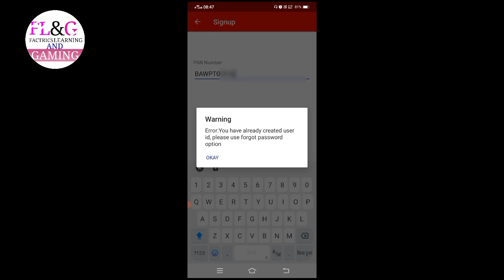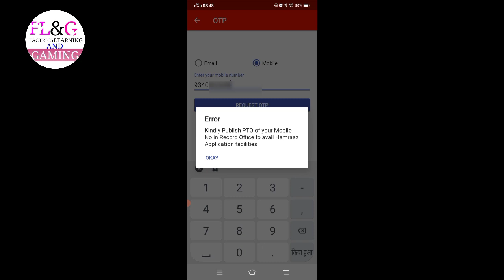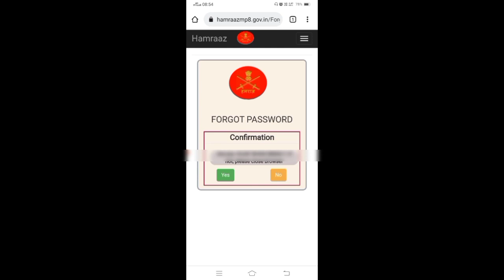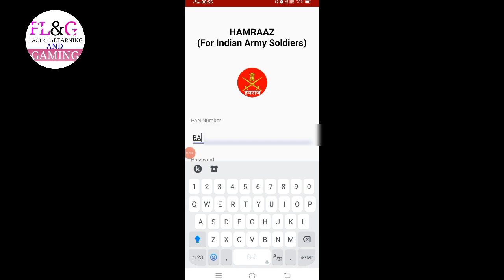How to Login HUMRAAZ APP SOLVED, हमराज मैं लॉगइन कैसे करें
TOPIC -- How to Login HUMRAAZ APP
HUMRAAZ APP Login Problem SOLVED, हमराज मैं लॉगइन कैसे करें

Guys iss video mein maine bataya h ki kaise aap bahut easy tareeke se humraaz app mei login kar sakte ho bina mobile number ke or gmail id ke .
koi problem nhi aaega humraaz se related